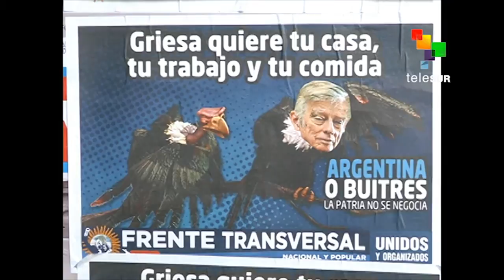Argentines back government in "Vulture Funds" dispute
More than 10,000 Argentines rallied Tuesday to support President Cristiana Fernandez's government in the Vulture Fund dispute with U.S. Federal Judge Thomas Griesa, who is accused of acting with bias against the South American nation. Telesur correspondent Leo Poblete reports from Buenos Aires